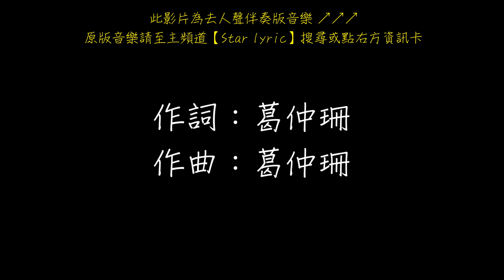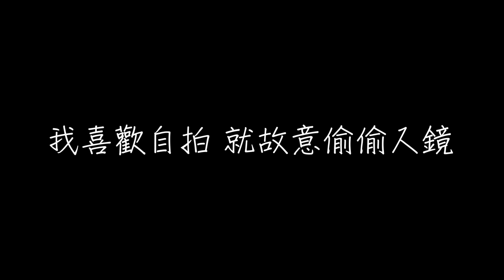葛仲珊 自拍 歌詞 【去人聲 KTV 純音樂 伴奏版】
葛仲珊

自拍(& 安心亞)

作詞：葛仲珊
作曲：葛仲珊

我喜歡自拍 不管在哪裡都行
我喜歡自拍 就故意偷偷入鏡
我喜歡自拍 如果很模糊重新
就喜歡自拍 來一起自拍

我喜歡自拍 不論是任何舞台
帶著我的器材 隨時拿來
把它炫耀 看我拍得多屌
所有人都入鏡 沒有漏掉

一起笑 笑 不要一直瞇眼
有的話 再給我來一遍
喔你想理解 像我醬子進步
但沒有辦法 請你不要對我嫉妒

攝影角度 感覺來自印度
以為太空人在拍得那種技術
嘿 我才不管他風水
拍完一個照 給你看有多美

來個自拍 拿出我的手機
隨便亂照 只要覺得有趣
Everybody 看我閃光這
旁邊人還以為我是觀光客

一直拍 拍 拍得像是狗仔
到了吃飯 時候還在修改
朋友抱怨 我不專心
Po了照片 還標籤 了餐廳

也許這算 自然的遺傳
一有食物 拍到我喜歡
來到台灣 養成的習慣
不管什麼都要 1, 2, 3

自拍 沒人比的上我
看我照片 一定讓你上火
因為太辣 你的心裡面會害怕
好奇這個女生哪裡來的才華

太棒 才不需要神器
每次合照也是超級穩定
從一起床 一百二十幾張
哪裡都災 我是自拍女皇

把你抓來 一直陪我狂拍
連續更新 臉書上的狀態
害(hi!)你突然說不出話
Po個照片 看我事業多大

喀擦